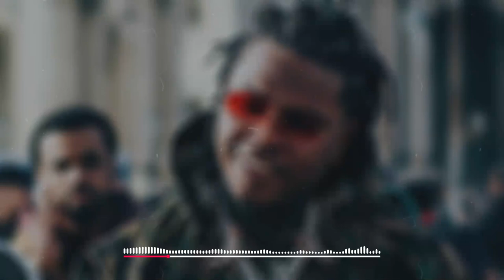Ali Sekhavati ft Trifa - Dlm Asheq Nabetawa - Remix